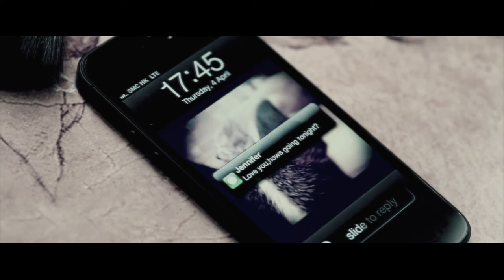周筆暢《嫉妒》MV